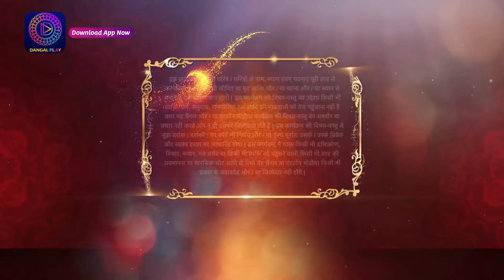Aye Mere Humsafar | Full Episode 22 | ऐ मेरे हमसफर | Dangal TV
You can watch the Dangal TV channel :
Fastway Channel No: 15
Digena Channel No: 117
Zing Channel No: 119
Tata Play: 177
Sun Channel No : 328